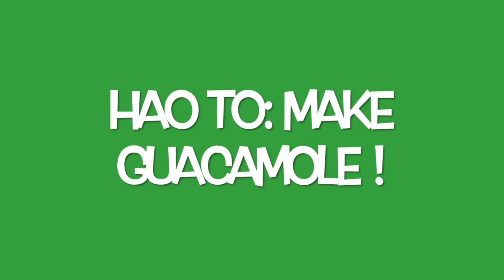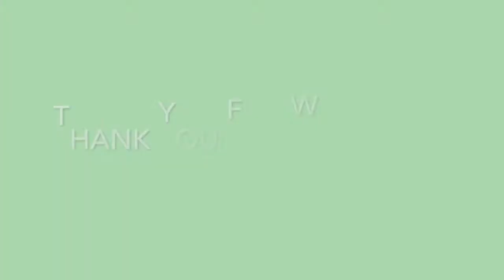askLYNAHAO - How to Make Guacamole!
Happy St. Patrick's Day y'alllll (:

In spirit of the holiday, LET'S MAKE GAUC!!
Super easy, super fun, and super greeeeeen. SUPER TASTY!

-Your Girl,
Lyna Hao (: